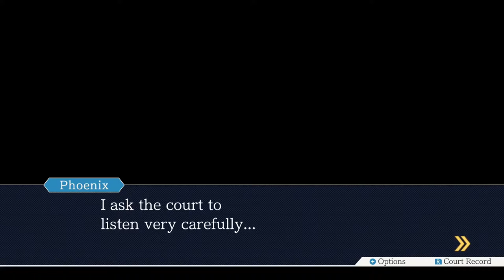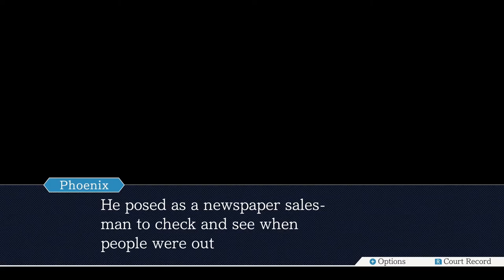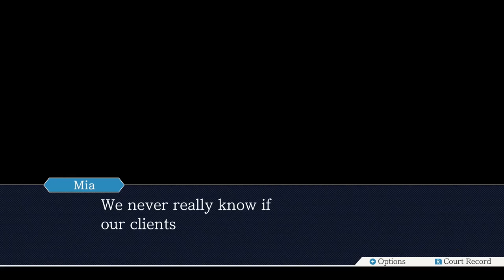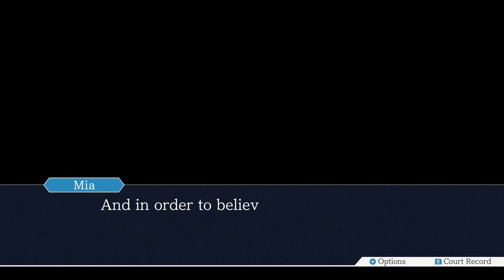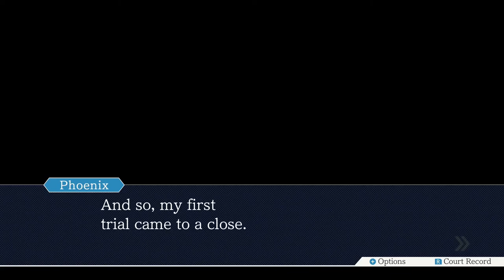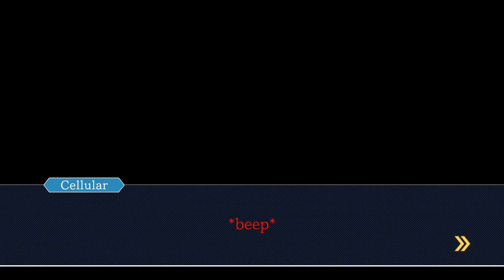Phoenix Wright: Ace Attorney Episode 2: Playdoh Mouth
He's now been sentenced to Doh Doh Island for life.